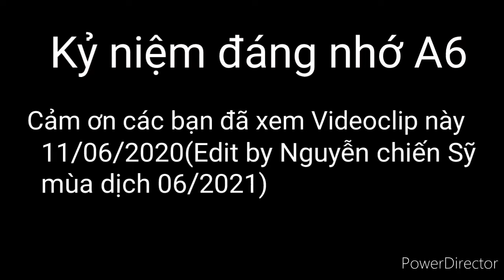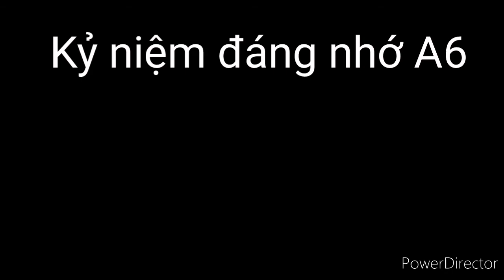Kỷ niệm nhóm Cựu học sinh A6 Nguyễn đình chiểu Mỹ Tho (1985/1987)